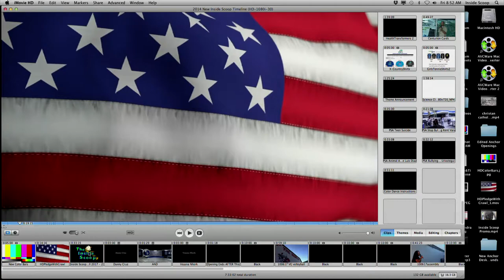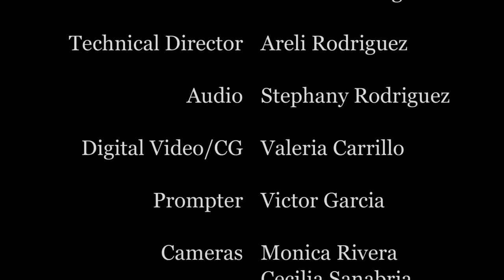The Inside Scoop - October 6, 2017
Today...with Danny Cruz and Veasna Nhork plus Mr. Michael talks about preparing for PSAT and SAT testing that will take place on Wednesday October 11th, a look at the drama department's next play "And Then There Were None", Jennifer Ceja give us a teaser view of today's assembly and footage from the varsity girl's volleyball match at Savanna High School that took place on Thursday October 5th.